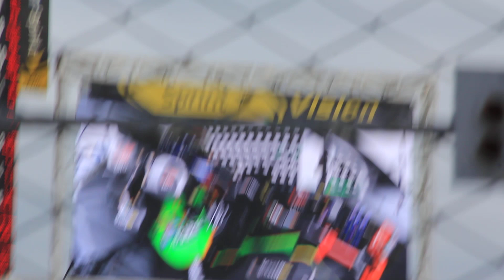Daytona 500, 2013 - Final 2 Laps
The 55th running Daytona 500
The Great American Race
Champion - Jimmy Johnson

Video is purely for the entertainment of NASCAR fans and onlookers alike.